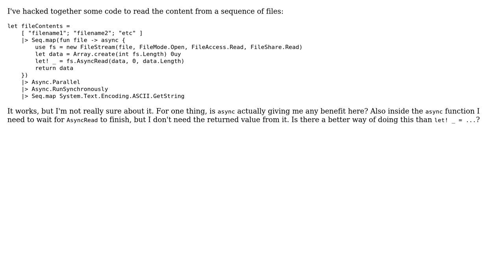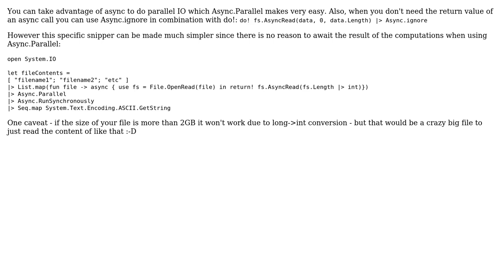Code Review: Is this a good use of Async in F#?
With thanks & praise to God, and with thanks to the many people who have made this project possible! | Content (except music & images) licensed under CC BY-SA | Music | Images & others | With thanks to user Simon Stender Boisen user NickL and the Stack Exchange Network Trademarks are property of their respective owners. You are responsible for your own actions.